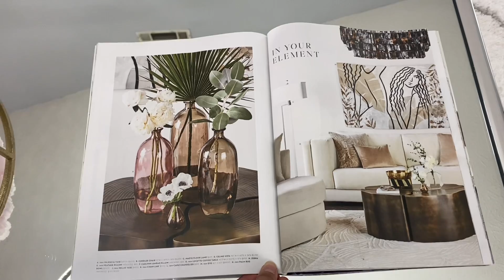NUEVA DECORACIÓN DE MI SALA SUTIL E IMPECABLE |IDEAS + TIPS | Organización y Limpia conmigo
Buen día mis bellas como están el día de hoy tengo un video de decoración estuve asiendo una limpieza profunda para prepararnos para otoño que ya está a la vuelta de la esquina espero les guste se motiven y se inspiren con la decoración bonito día muchas bendiciones 💕

Gracias por formar parte de mi familia es un placer para mi tenerte aquí que tengas bello día lleno de muchas bendiciones para ti y tu familia 💕